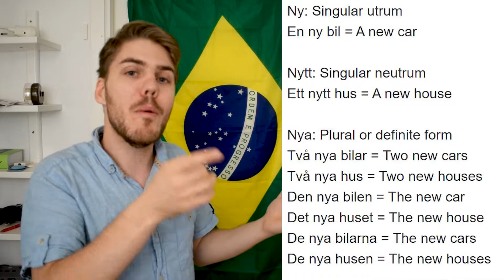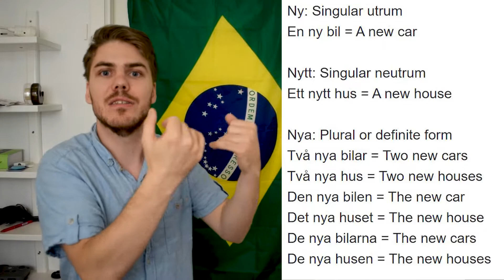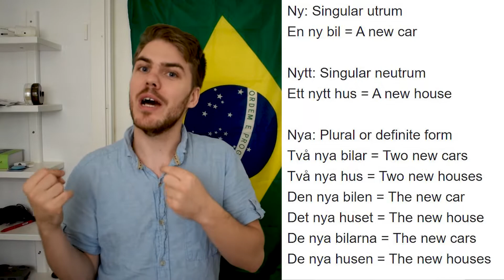Vamos Aprender Sueco! 5 Aula - DE/DEM/DOM e NY/NYTT/NYA (Gramática)